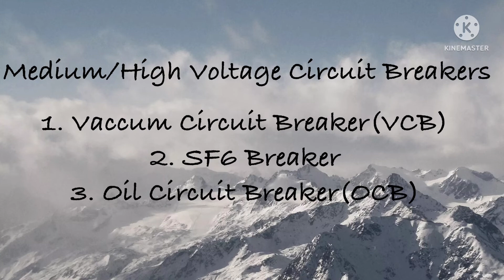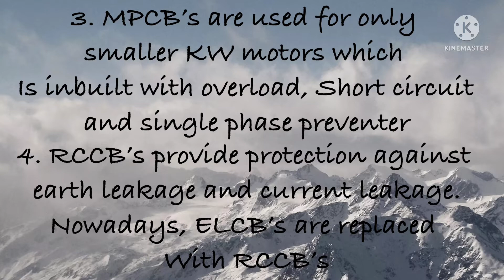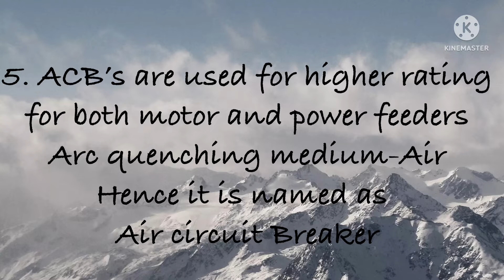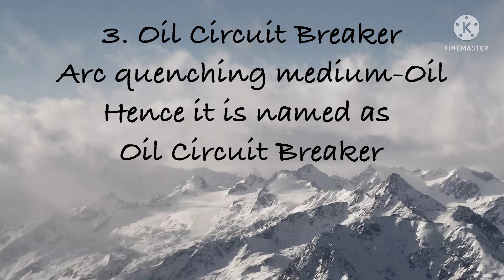Low Voltage and Medium Voltage Circuit Breakers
Circuit Breakers

Low Voltage CB’s
1. MCB
2. MCCB
3. MPCB
4. RCCB
5. ACB

Medium Voltage CB’s
1. VCB
2. SF6
3. OCB

Do comment ur queries